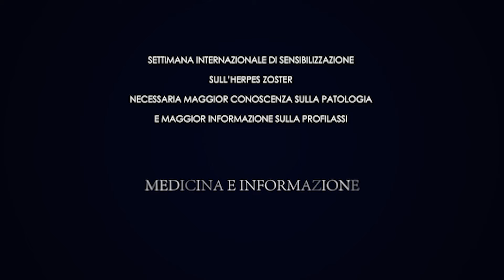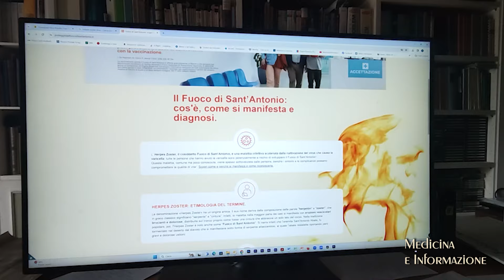HERPES ZOSTER: prevenzione e profilassi per i soggetti a rischio per patologia, per età, per terapie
SETTIMANA INTERNAZIONALE DI SENSIBILIZZAZIONE SULL’HERPES ZOSTER"
NECESSARIA MAGGIOR CONOSCENZA SULLA PATOLOGIA E MAGGIOR INFORMAZIONE SULLA PROFILASSI PER LE PERSONE A RISCHIO PER ETA', PER PATOLOGIA, PER USO DI FARMACI IMMUNOSOPPRESSORI
L’Herpes Zoster, il cosiddetto Fuoco di Sant’Antonio, è malattia infettiva scatenata dalla riattivazione del virus della varicella.  Si tratta di una patologia insidiosa  che può avere anche gravi complicanze come la nevralgia post erpetica, una condizione che ha un forte impatto sulla qualità di vita a causa del dolore che perdura nel tempo, L’herpes zoster solo in Italia lo scorso anno in Italia ha portato al ricovero in ospedale oltre 70 mila persone, e questo fa capire quanto sia importante prevenirlo.
 Sono soprattutto le persone con un sistema immunitario compromesso quelle a maggior rischio, e quindi persone di ogni età che hanno patologie o condizioni che indeboliscono il sistema immunitario, persone che fanno uso di farmaci immunosoppressori e gli anziani, che, anche se in buona salute, vanno incontro ad un fenomeno fisiologico di immunosenescenza, quindi di maggior debolezza del sistema immunitario. Ma gli italiani hanno ancora poca conoscenza e consapevolezza sull'Herpes Zoster e soprattutto sul fatto he oggi sia possibile prevenirla grazie alla profilassi con un vaccino efficace e duraturo nel tempo, oltre i 10 anni.
In occasione della shingles awarness week, la settimana internazionale di sensibilizzazione sull’herpes zoster è stato svolto un sondaggio globale
dal quale emerge che 2 persone su 10 non sanno cosa sia l’herpes zoster, che solo il 10% considera probabile svilupparlo, sottovalutando quindi il rischio dal momento che i dati ci dicono che 1 persona su 3 è a rischio di sviluppare un episodio di Herpes Zoster nel corso della vita, Anche sulla prevenzione la consapevolezza è molto scarsa tant’è che il 62% degli intervistati considera il vaccino una valida opportunità ma solo il 30% ne conosce la disponibilità. Aumentare quindi la conoscenza e l’informazione sui questi temi è quindi un traguardo a cui puntare e le associazioni pazienti in questo possono essere parte attiva.
Si è parlato di tutto questo nel corso dell’evento “Settimana Internazionale di sensibilizzazione sull’Herpes Zoster Miti e realtà della malattia in Italia e nel mondo” promosso da GSK e tenutosi nella sede romana di ADN Kronos. Nel corso dell’incontro è stato ricordato che per offrire uno strumento sicuro di informazioni scientificamente validate sull’Herpes Zoster è attiva la campagna di sensibilizzazione con un sito dedicato, dove poter avere risposte ai propri dubbi sulle categorie a rischio e sulle persone per cui è consigliata la profilassi.

Ne abbiamo parlato con:
Francesco Vitale - Professore ordinario Igiene università di Palermo e Direttore dipartimento Oncologia e Sanità
pubblica, Policlinico di Palermo
Antonella Celano - Presidente Apmarr - Associazione Nazionale Persone con Malattie Reumatologiche e Rare
Maria Laura Tini - Patient advocate, socia delegata. IncontraDonna e Medico di Medicina Generale